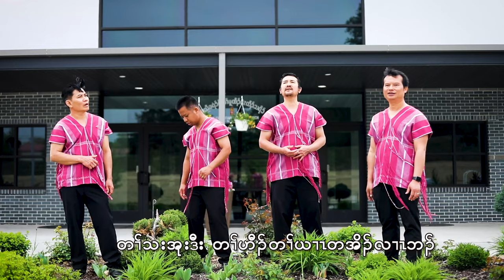Karen Quartet song(Jesus Said)by Four Brothers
Song Title - Jesus Said
Composer-Rev.Moo Heh
Artist - Four Brother(Kler khu Soe,Thaw Htoo Heh,Thawber Htoo,Thadahhtoo)
Video & Edit - Seven Four
Music & Mixed - Canady Lai